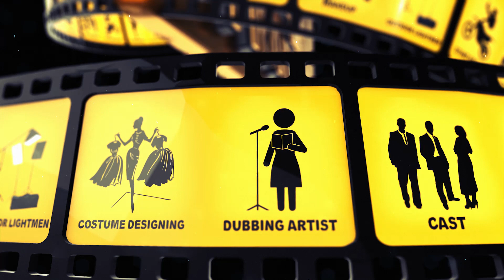DIRECTOR YADHA KUMAR EXCLUSIVE INTERVIEW || YADHA KUMAR LATEST UPDATES || Part - 01 || CHANNEL1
WATCH► DIRECTOR YADHA KUMAR EXCLUSIVE INTERVIEW || YADHA KUMAR LATEST UPDATES || Part - 01 || CHANNEL1

Live news, Politics, Debates, Entertainment, Live Shows, Tourism, Devotional, Health, Weekend Specials, Business & Trade, Funding for a cause, Events, Sports, Cultural, International affairs, Public Talks, Surveys etc. See less